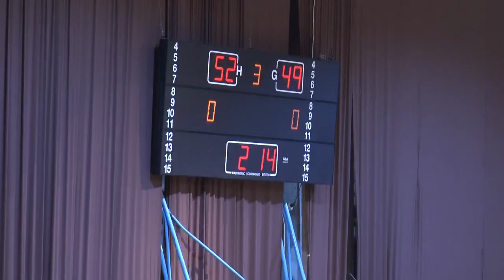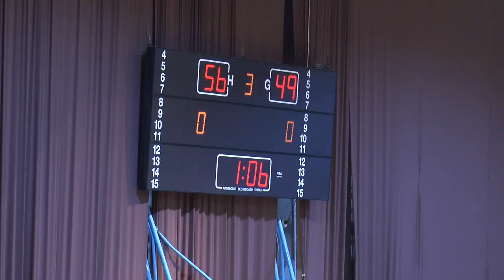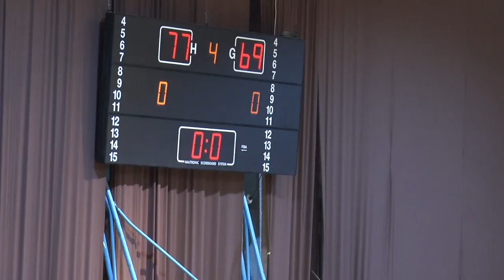TEUTA vs PARTIZANI 15 PRILL 2018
Basketboll TEUTA vs PARTIZANI 15 PRILL 2018